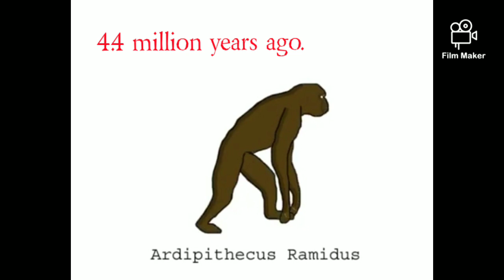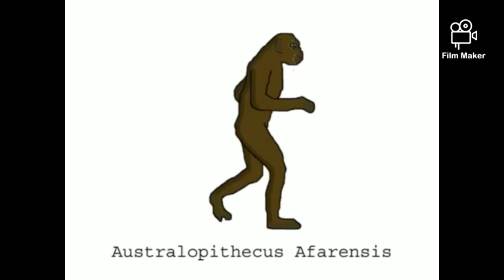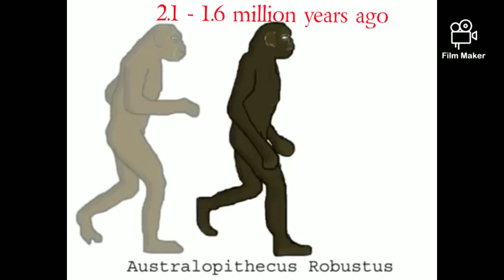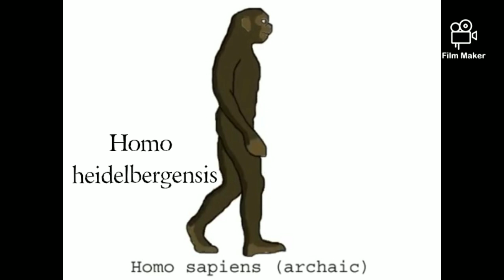Evolution of Man | Mar June